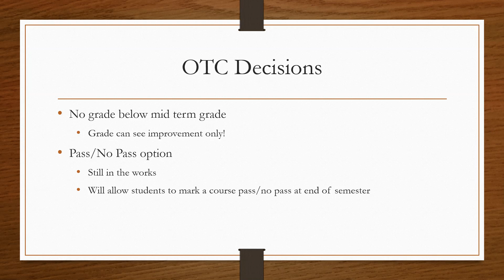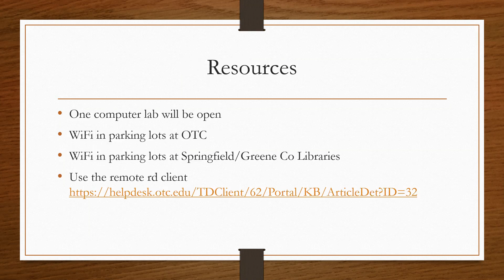OTC Policies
New policies for semester grades and pass/no pass